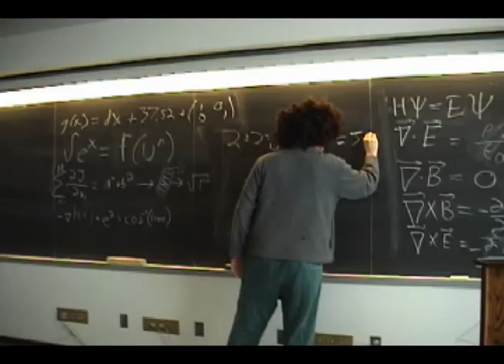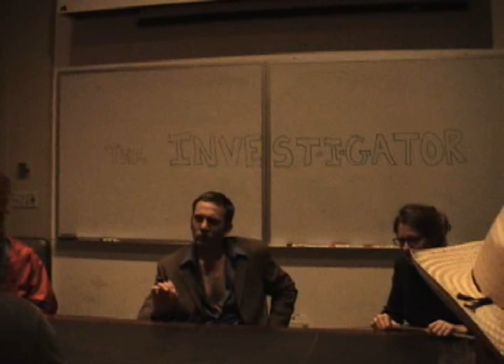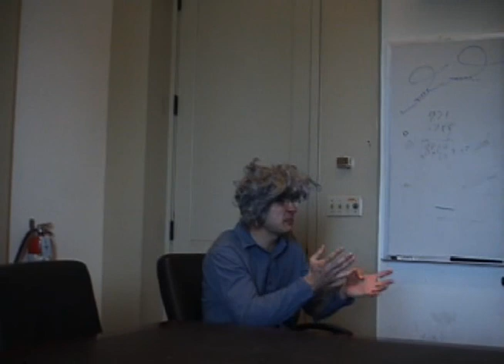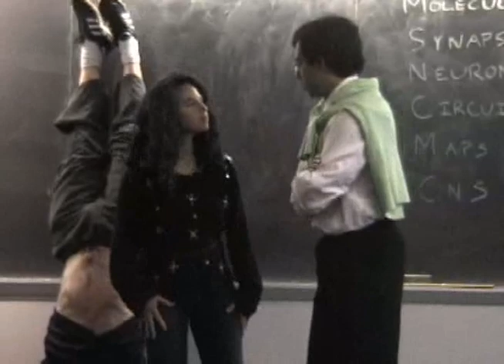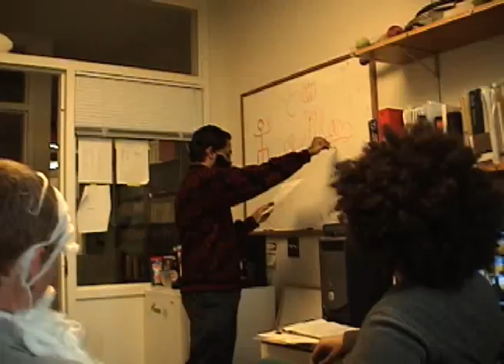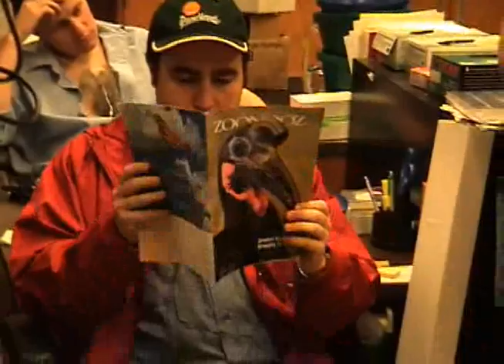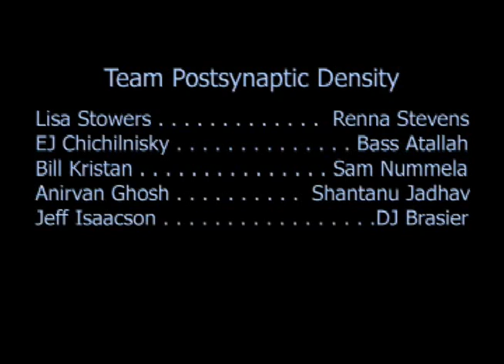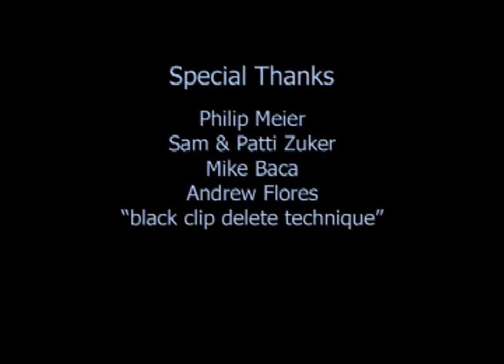The Investigator - UCSD Neurosciences Movie 2005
UCSD Neurosciences Graduate Program movie circa 2005.